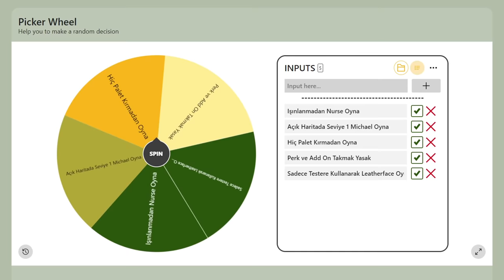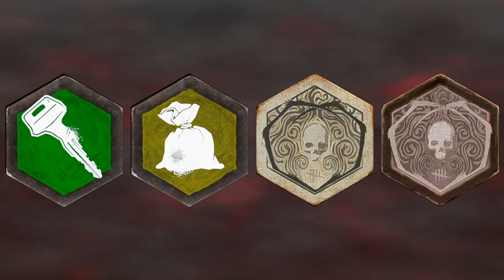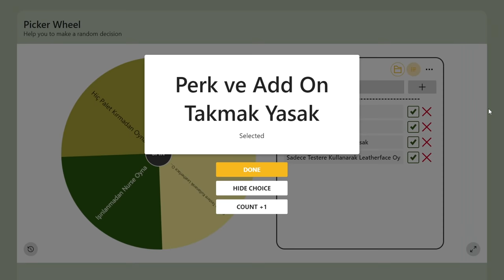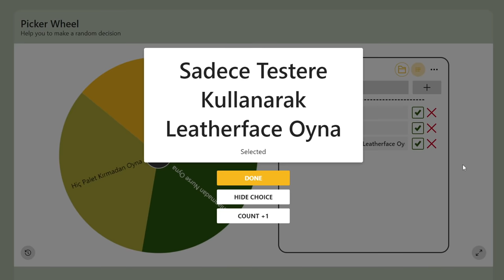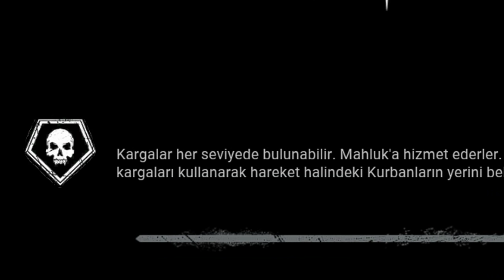AÇIK HARİTADA SEVİYE 1 MICHAEL OYNAMAK ( AŞIRI TOXIC TAKIM ) - Dead by Daylight TÜRKÇE